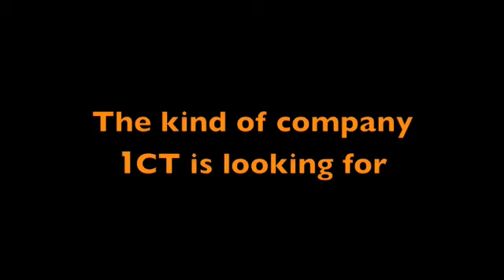Søren Jonas Bruun questions - short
Søren Jonas Bruun on
-Introducing 1CT
-Kind of team 1CT is
-1CT: a network company
-Kind of company 1CT looks for
-When 1CT meets a company
-Selling to Gorillas
-How 1CT recruit companies
-The secret sauce